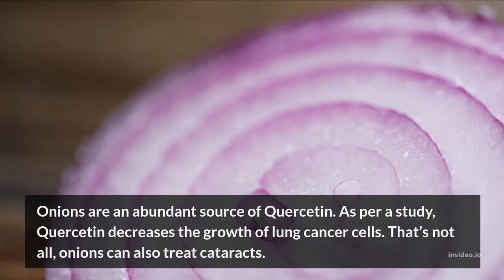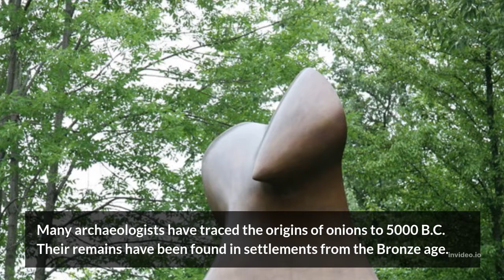7 Facts About Onion That you don't know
7 Facts About Onion That you don't know

1- Used As Currency
2- Can Be Effective In Fighting Diseases
3- No Onions For Dogs
4- World’s Largest Onion
5- Onions Boost Strength
6- Ancient Origins
7- Egyptians Worshipped Onions